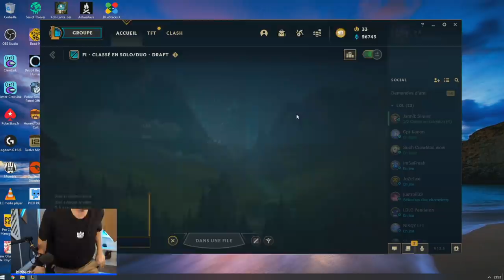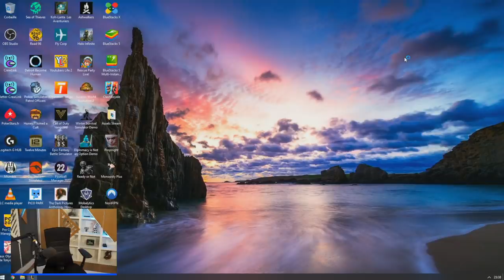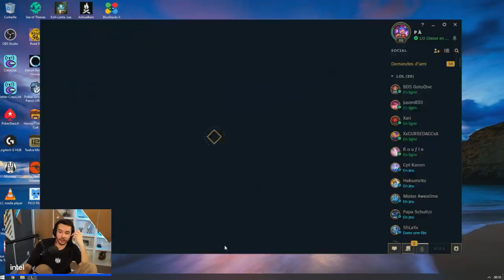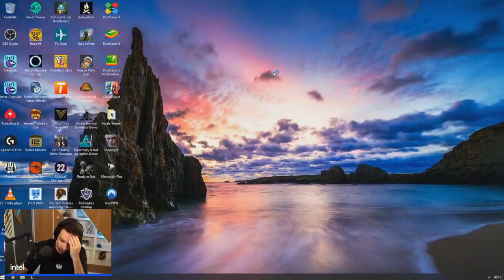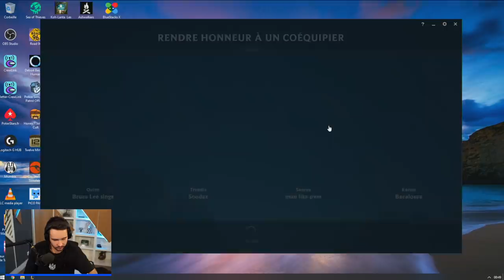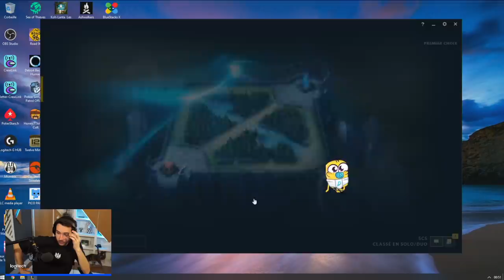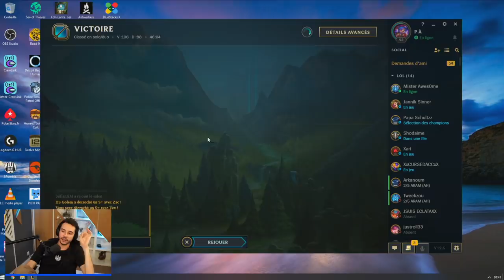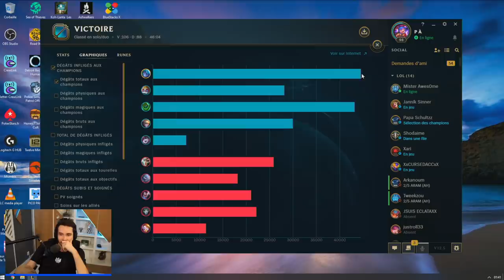ROAD TO DIAMOND #1 (League of Legends avec Xari)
Objectif diamant sur LoL !